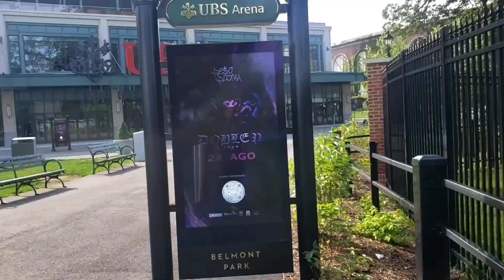Belmont: very exciting horse race on the last day of the season , Saturday July 8,2023.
one thing I learned going to Belmont race track, its very exciting but people take their race really seriously. We just went for fun and see what's its all about